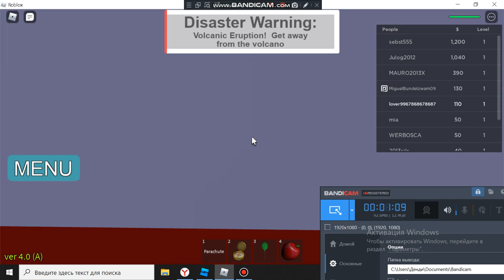Volcano ROBLOX You Regards Not The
GFTY